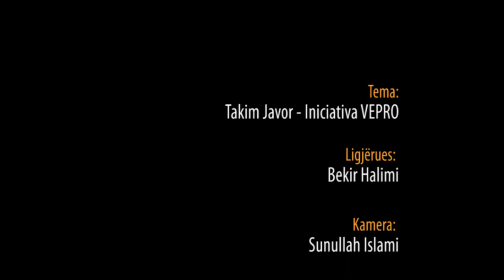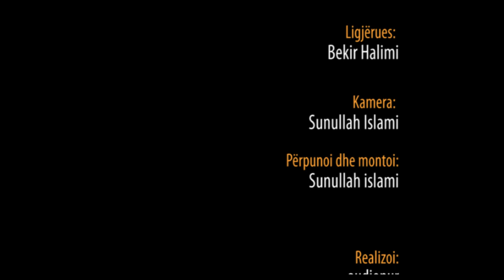43. Takim Javor me Hoxhë Bekir Halimi (15. Janar 2015) - Iniciativa VEPRO